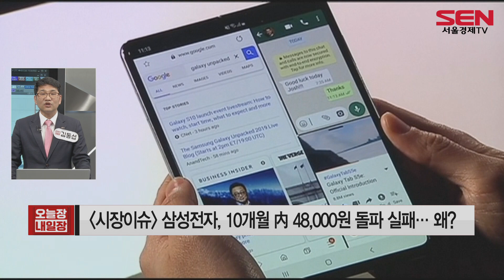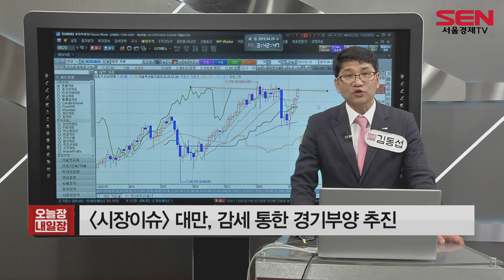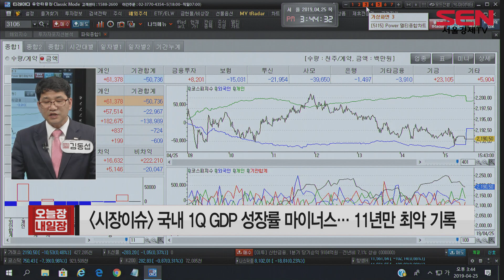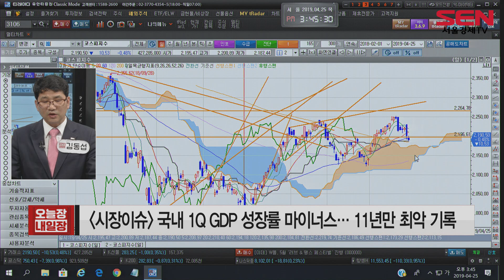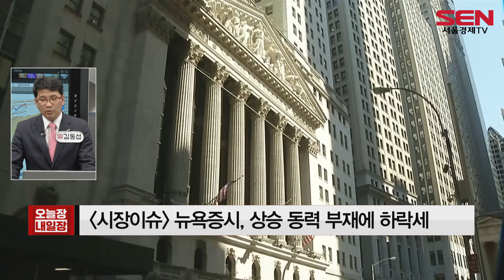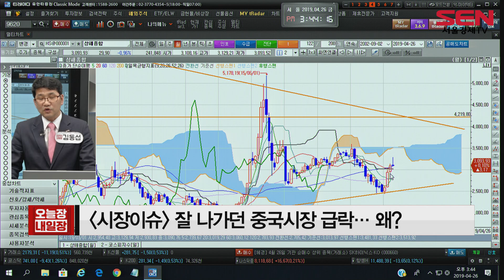[서울경제TV] 4월 넷째주 김동섭의 마켓뷰 - 시장이슈